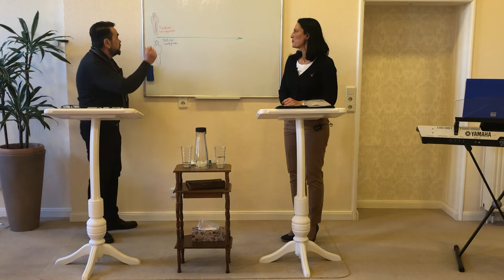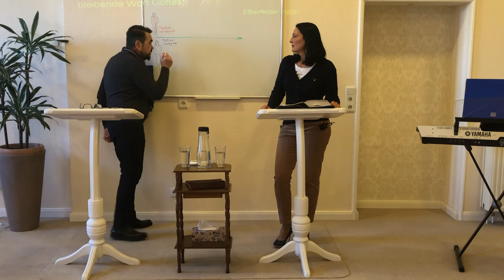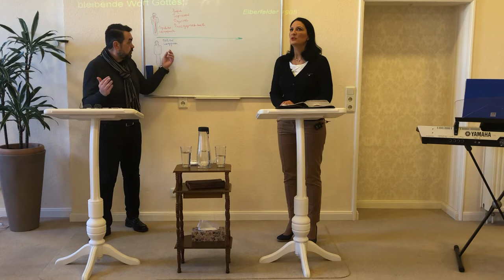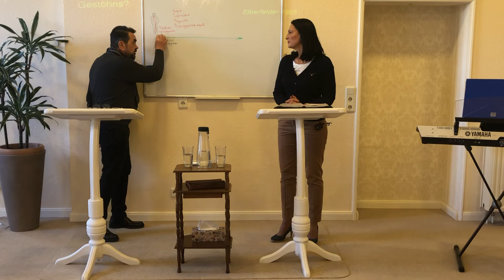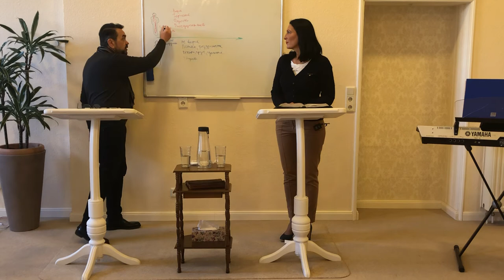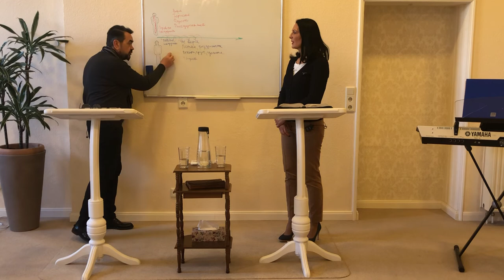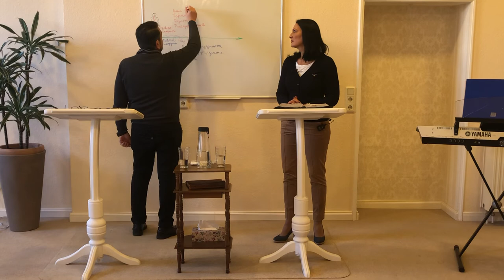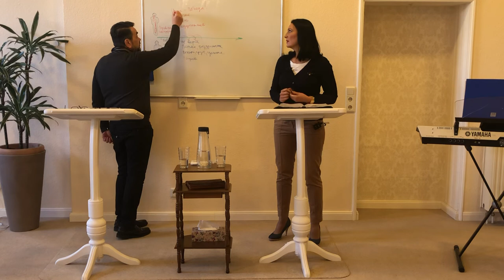13.3.2022 Studium der geistlichen Anatomie Alexander Bubnov ( изучаем духовную анатомию)